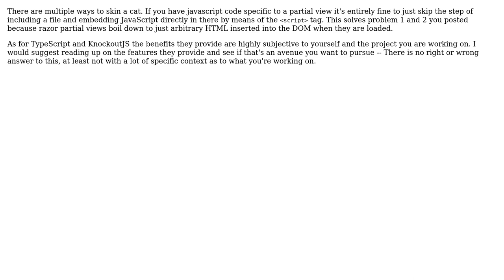How to organize front end JavaScript code in ASP.NET MVC project? (2 Solutions!!)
How to organize front end JavaScript code in ASP.NET MVC project?

With thanks & praise to God, and with thanks to the many people who have made this project possible! | Content (except music & images) licensed under CC BY-SA | Music | Images & others | With thanks to user deadboy user codewarrior user Adersh M and the Stack Exchange Network Trademarks are property of their respective owners. You are responsible for your own actions.